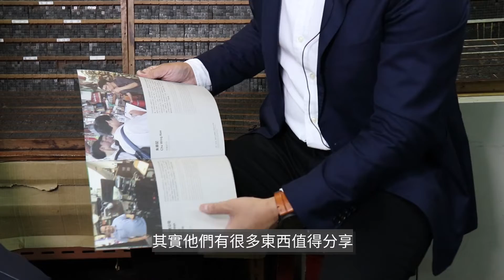【霍啟剛】本地文化旅遊有無得搞？疫情後的轉機？去唔到外國係香港一樣可以去旅行！ feat. 周潔冰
疫情終於有放緩跡象，係時候要諗下如何令香港經濟重回正軌。最近香港人喜愛 Staycation，證明香港人好掛住可以去旅行嘅日子，但面對通關無期，推動本地旅遊，俾大家發掘下香港嘅歷史文化特色又有無得諗呢？
今次特登邀請咗從事地區及藝術工作多年嘅冰姐同我哋分享吓十八區地區旅遊，同埋我地會一齊去睇下乜嘢叫活字印刷，去片！

更多關於我的影片請關注►►
▼ Follow 霍啟剛 Kenneth Fok